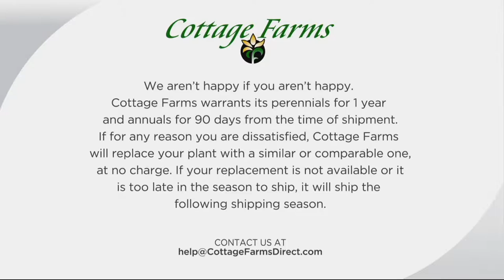Cottage Farms 10-piece Premium Perpetuals Daylilies on QVC